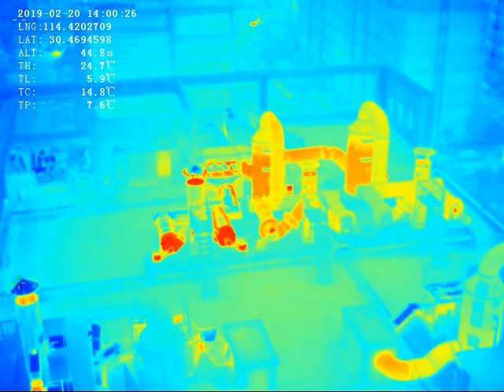Infrared Camera Demo Video-Pipeline